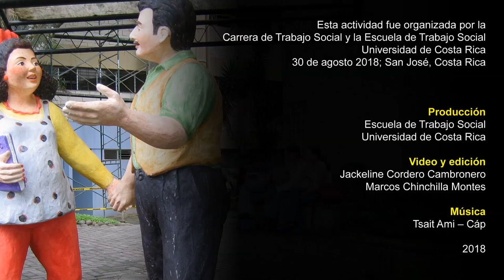Renán Vega. Mercantilización de la educación superior en el marco de las políticas neoliberales.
El neoliberalismo, tiene la cualidad de convertir los derechos sociales en mercancías que son objeto de compra y venta, y la educación superior no es la excepción, aunque ello implique que miles de personas vean limitadas sus posibilidades de ascenso social, justicia e igualdad. La intervención también destaca como la mercantilización de la educación se ha expandido por la región, y sus implicaciones no solo en la calidad de la educación, sino, también en la saturación de los mercados laborales.